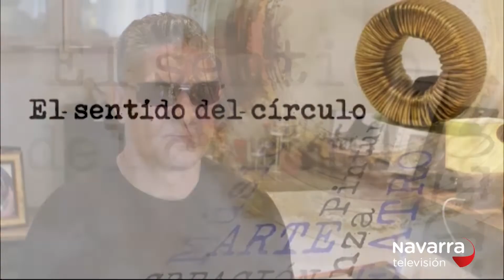La Muga 19/12/2019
2:54 Familias en Navidad con la psicóloga Olatz Ormaetxea.

14:51 El director de cine Joaquín Calderón presenta los estudios Melitón de Lekaroz.

25:52 Concierto fin de año en Zentral con Sueños Rotos, Marvin y Black Friday.

33:24 “El sentido del círculo”, propuesta artística que apuesta por la diversidad.